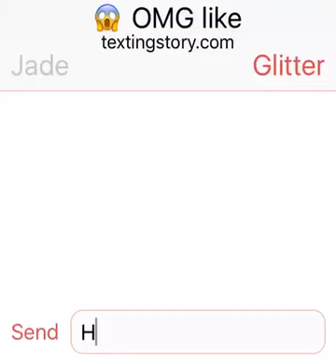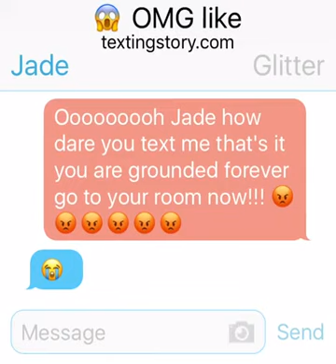Dumb Text Story #5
More stupidity